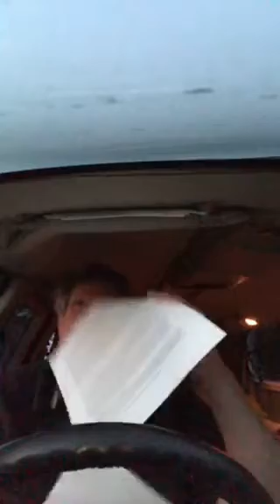Overcoming a critical spirit Rock family live broadcast